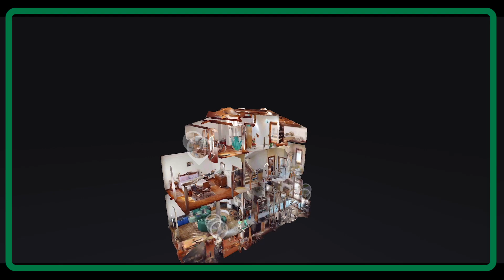NO RIFF 2